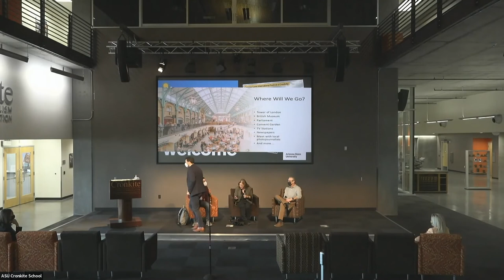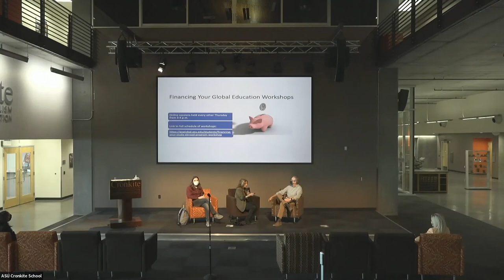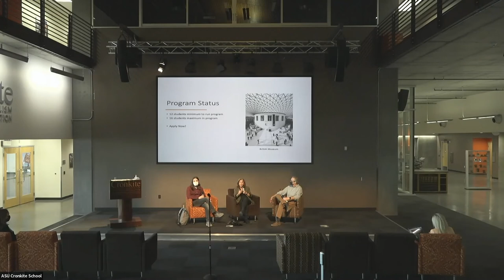Cronkite Study Abroad Summer 2022